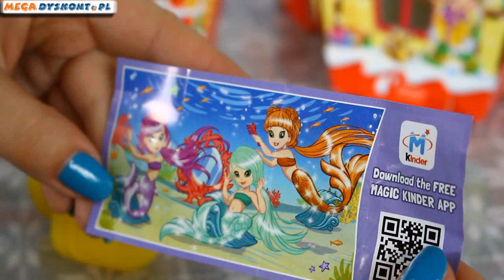Santa Claus on a Sleigh / Święty Mikołaj na Saniach - Kinder Niespodzianka dla Dziewczynek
Święty Mikołaj na Saniach - Kinder Niespodzianka dla Dziewczynek z edycji Boże Narodzenie od Ferrero.

Santa Claus on a Sleigh - Kinder Surprise for Girls from Christmas Edition from Ferrero. ⤵️

ZAPRASZAMY NA NASZ NOWY KANAŁ!